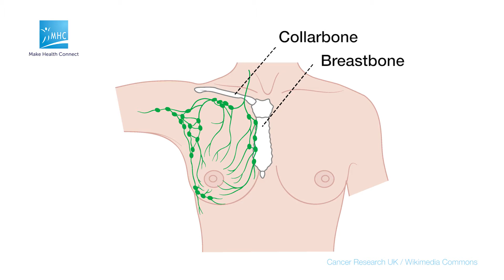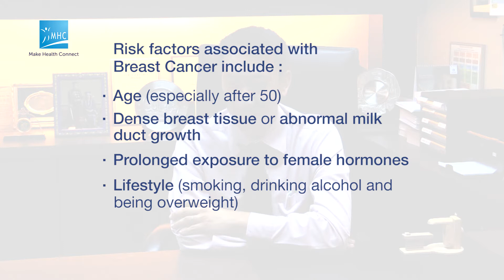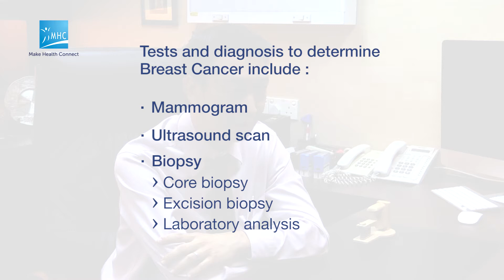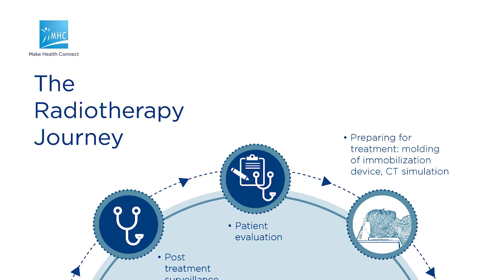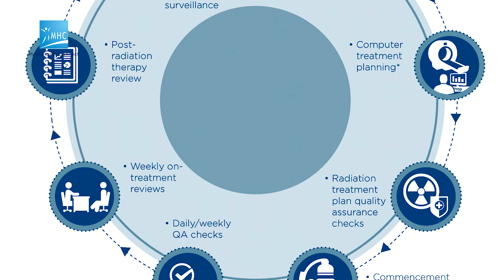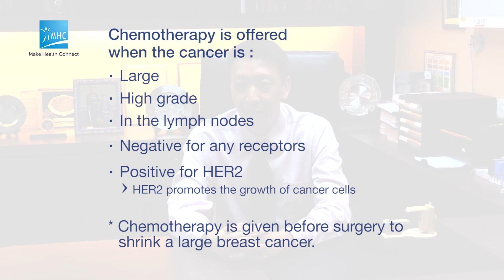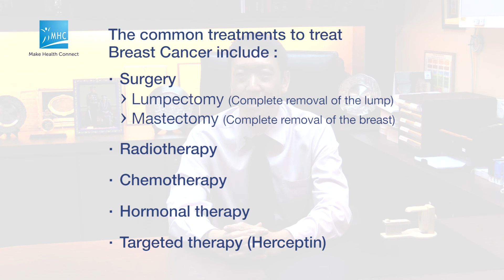Facts About Breast Cancer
Watch Dr Jonathan Teh Yi Hui from Asian American Radiation & Oncology share about Breast Cancer:

• What is Breast Cancer
• What are the risk factors for Breast Cancer
• What are the signs and symptoms of Breast Cancer
• Is there a way to detect Breast Cancer early
• How is Breast Cancer diagnosed
• What are the common treatments to treat Breast Cancer

Asian American Radiation & Oncology’s Specialists:
Dr Jonathan Teh Yi Hui
Radiation Oncologist

Medical Qualifications
• MBBS (SIN)
• FRCR (CLINICAL ONCOLOGY, UK)
• FAMS (RADIATION ONCOLOGY)

Clinical interest: Stereotactic Radiosurgery (SRS/SBRT), Pediatric, Urologic, Gastrointestinal Cancers & Sarcoma

Gleneagles Hospital
6A Napier Road,
Gleneagles Hospital Annexe Block,
#02-36A/36B/37 Singapore 258500.

Mount Alvernia Hospital
820, Thomson Rd, 574623

Farrer Park Hospital
Radiation Oncology Suite, Level 3
1 Farrer Park Station Road Singapore 217562.

Mount Elizabeth Novena Hospital
Specialist Centre
38 Irrawaddy Road #06-33 S329563.